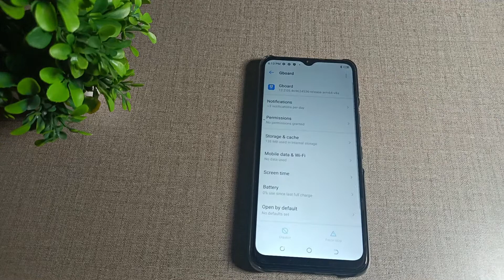how to solve keyboard hanging problem in Tecno pop 6 pro mobile